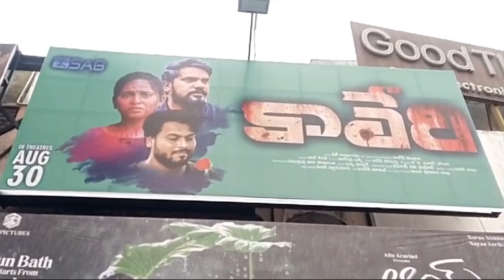Kaveri Movie Public Talk | Latest Movie Review | Telugu Movie Reviews | TVNXT Hotshot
Watch ▶ Kaveri Movie Public Talk | Latest Movie Review | Telugu Movie Reviews | TVNXT Hotshot